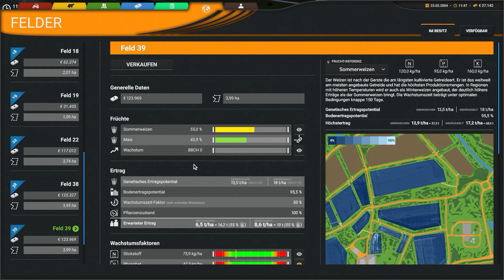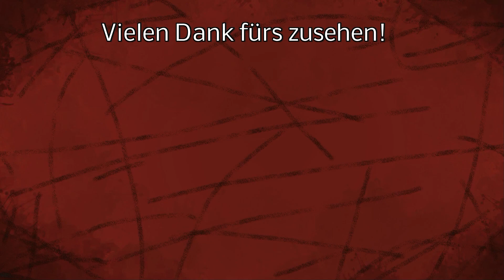Das letzte Feld Weizen säen mit Hammer Cornking 6000 - Management - Cattle and Crops - #174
Das ende der Getreideaussaat ist in Sicht!

LG Iltis ;)

Spenden an:
Bitcoin [BTC]:
bc1quw34yg5es2r24jzf63zqlk3v6ttcs9qe4psc4k

Monero [XRM]:
4791V7GPRkaADSsYReHYoo6GGuLr9p2Z1gdRYeW6LgZPbg9fWvgpvUR16hTPzhQiS8PrsrDxUssXpF7LNN925H7YRsjFXGt

Ripple [XRP]:
ranh72exng21ZgVChDZsqLNjauCA2QXg17

Cardano [ADA]:
Ae2tdPwUPEYweiJ47YhhzrvWvLE5aFF1gA2m7SS3yFu39pEaQBQQWei2HSM

Ethereum [ETH]
0x4234F9d771297A2b0970cAe5D38E206B491eBDb6

VeChain[VET]
0xc38C06d546a68c87Cb976882a3b2AEeC98242E26